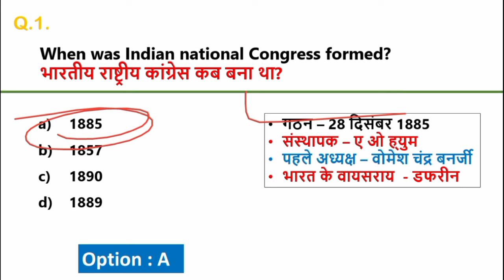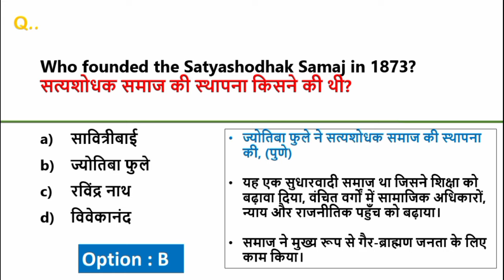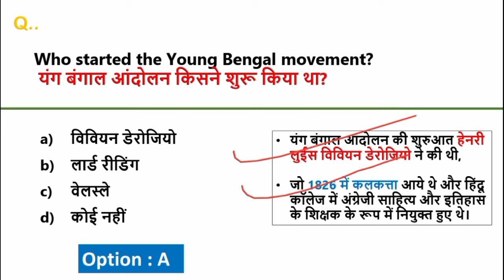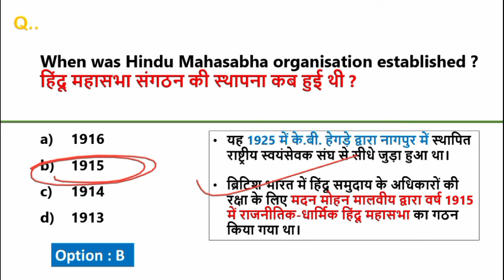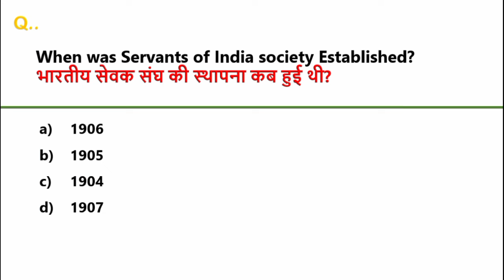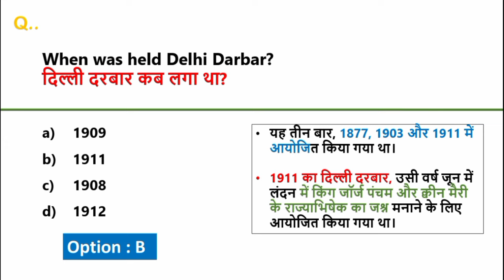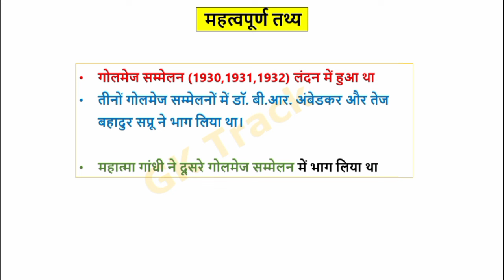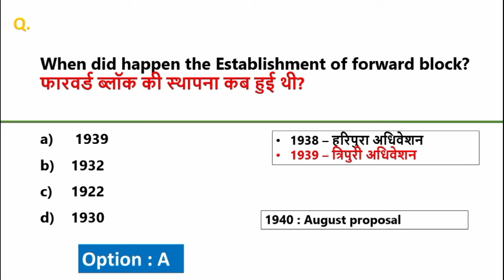इतिहास के प्रमुख संगठन एवं उनके संस्थापक | प्रमुख समाज एवं संस्थापक | Organization & Founders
प्रमुख संगठन और उनके संस्थापक | प्रमुख समाज एवं संस्थापक | Organization & their Founders | staticgk

 संगठन और उनके संस्थापक
 प्रमुख संगठन और उनके संस्थापक
 प्रमुख समाज एवं संस्थापक
organization and founders
organization & their founders gk
organization & their founders history gk